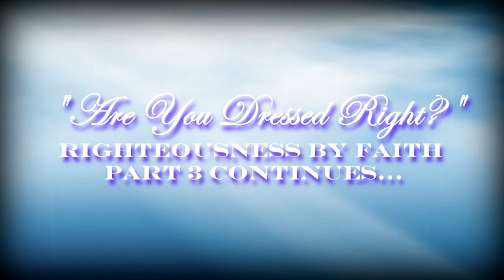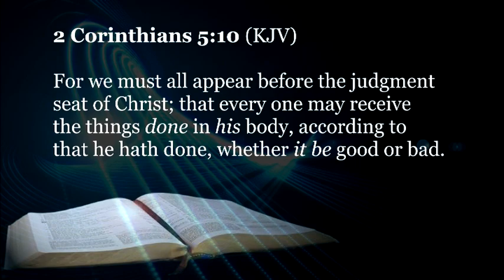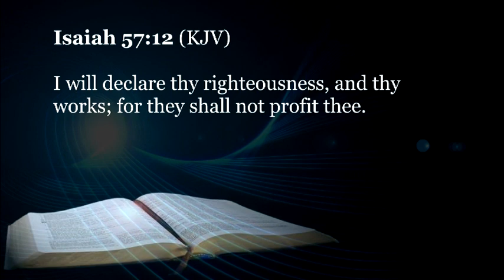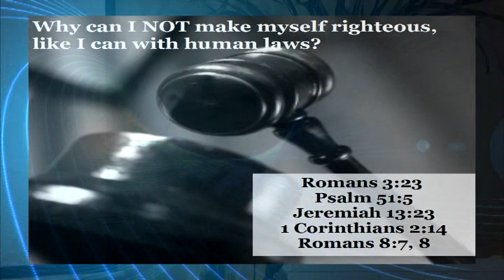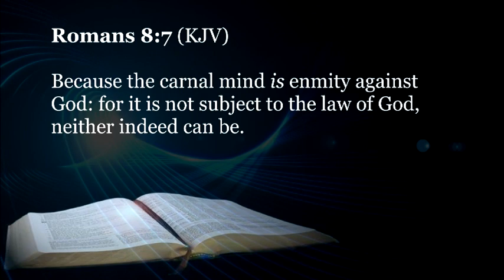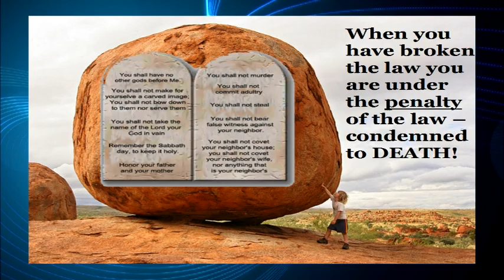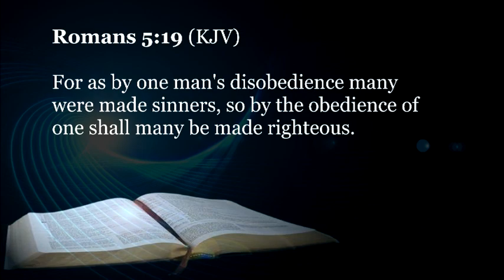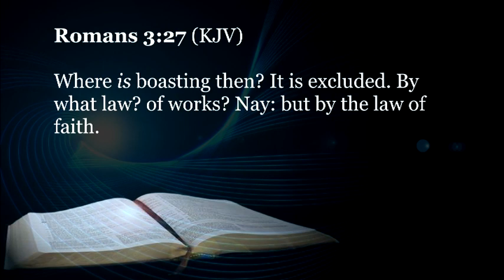Are You Dressed Right Part 3B Righteousness By Faith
Righteous By Faith Part 3 continues. How do you attain righteousness? What is righteousness by faith? Can you earn your way to heaven? Let's learn what the Bible says as we study God's Word. Speaker: Cary Rodgers, Pathway to Peace Ministries